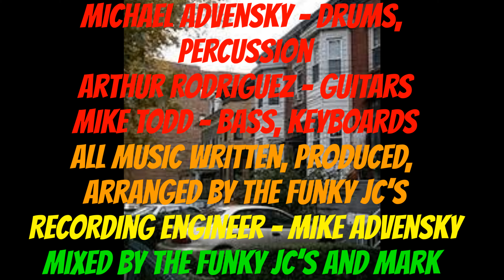One Road to the Island by The Funky JC's (off the 07307 EP)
The Funky JC’s are:

Michael Advensky - Drums, Percussion

Arthur Rodriguez - Guitars

Mike Todd - Bass, Keyboards

All music written, produced, arranged by The Funky JC’s

Recording Engineer - Mike Advensky

Mixed by The Funky JC’s and Mark Rufino

Mastered by Mark Rufino

Recorded at Jersey City Boxing Fan Studios, June and July, 2020